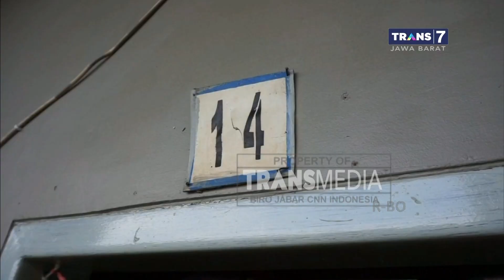Sidak di Lembaga Permasyarakatan